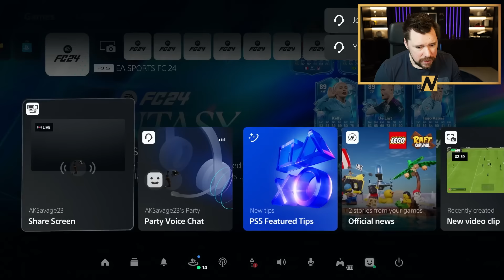UNLIMITED 83x10's, 85x10's and 84x20's for FC FANTASY 2!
Craig Douglas